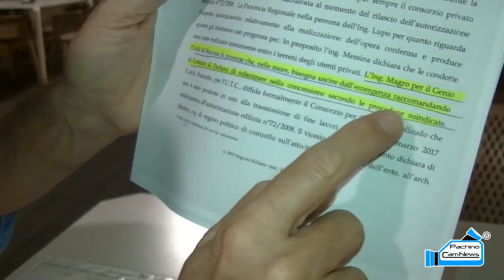Il ricatto politico e l'assenza d'acqua ai Granelli.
Le sconvolgenti dichiarazioni del consigliere comunale Corrado Quartarone che spiega nel dettaglio cosa sta accadendo al consorzio Granelli.